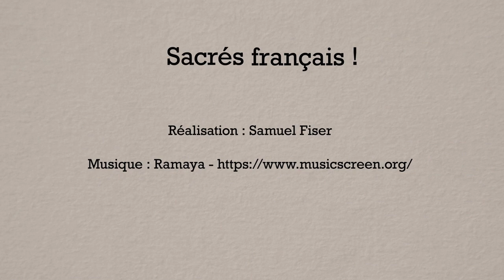Les français sont des fondus de vélo: 28 clichés et manies des français